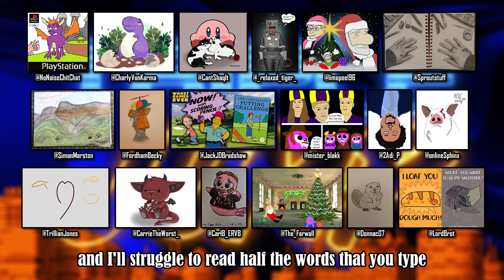BOYS AND PEARLS - Beyond Good & Evil: 20th Anniversary Edition [Part 4] | TripleJump Live!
We're going on a pearl hunt!

Follow the host on Twitter! Peter Austin @ThatPeterAustin